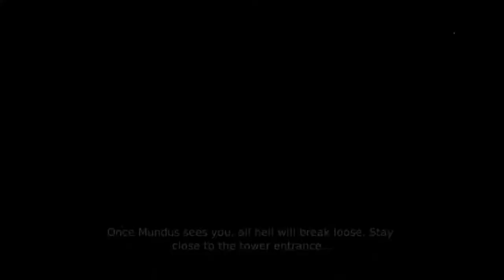A plan of attack | DMC #16